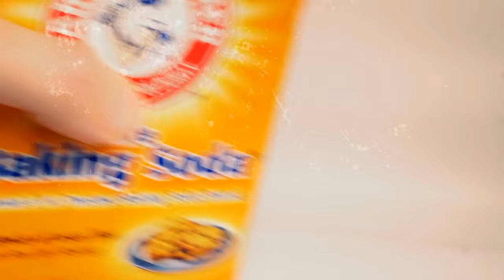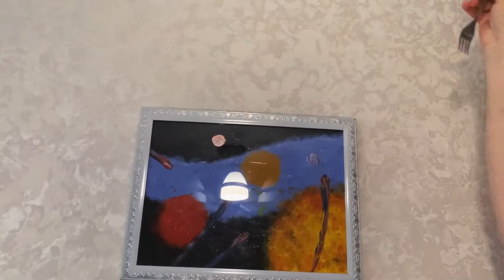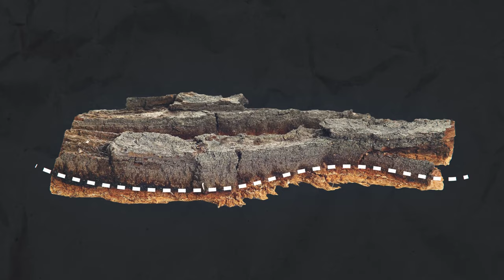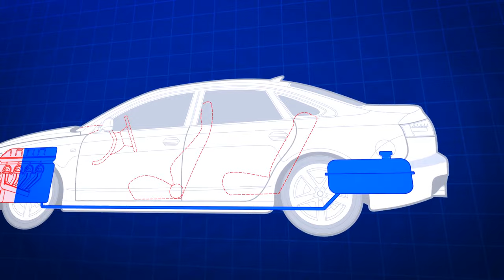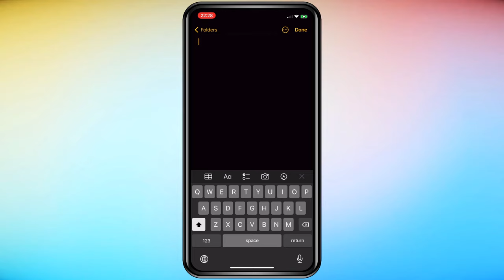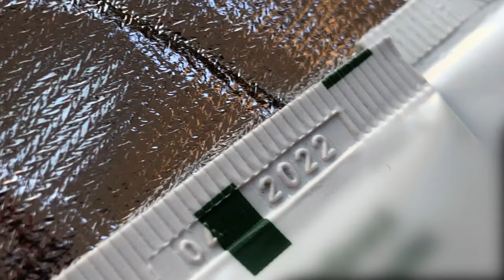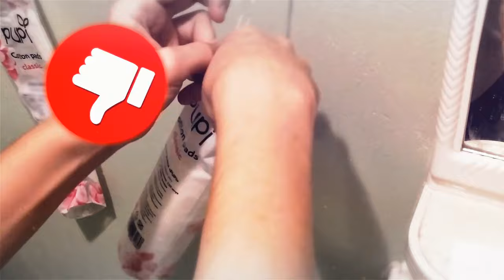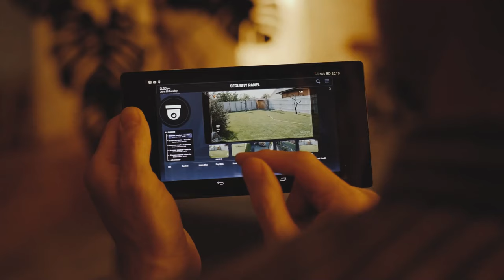Astuces Qui Vous Rendront Maître de la Vie au Niveau 100